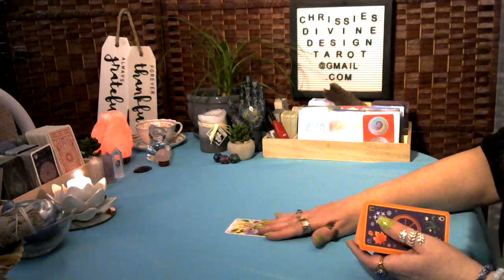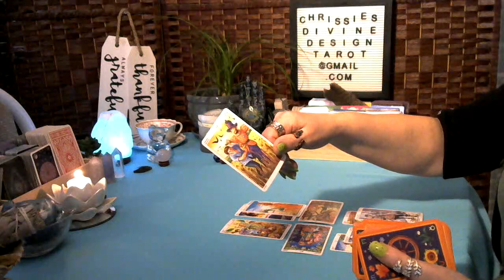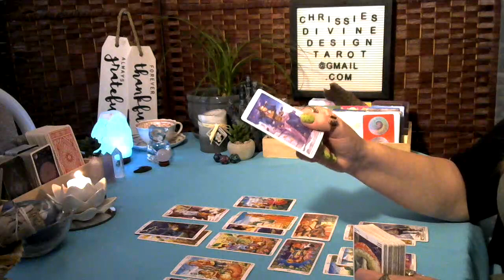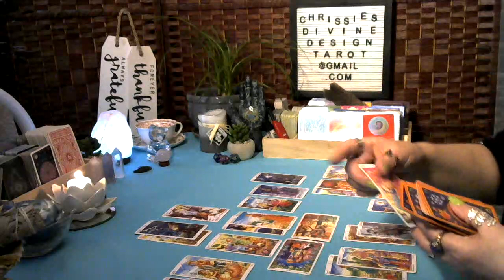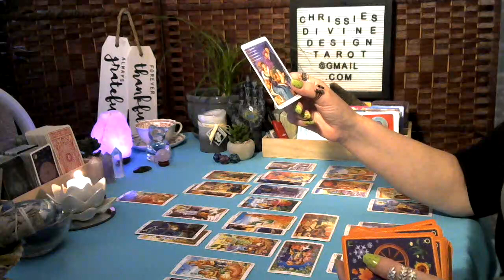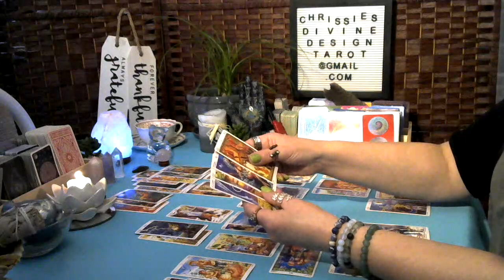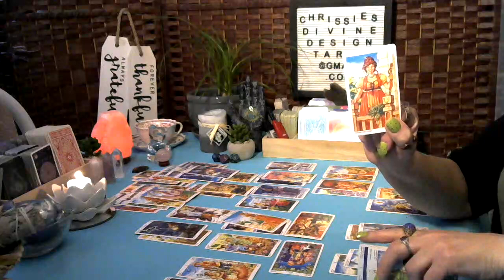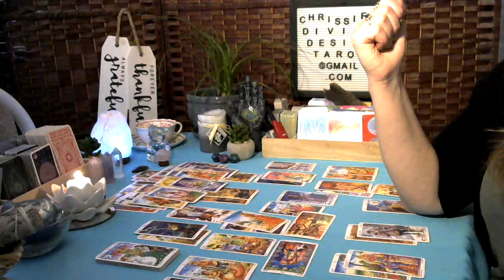👑Lee Jun ho and future spouse tarot reading April 2023 Things had to happen this way ❤